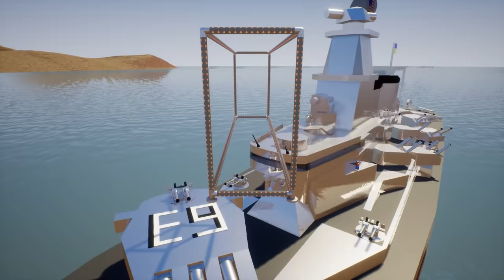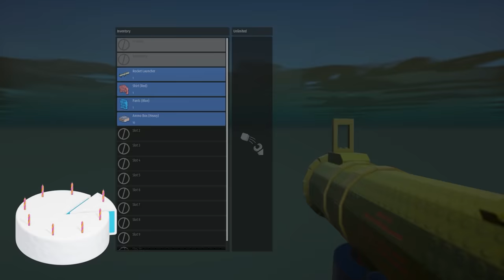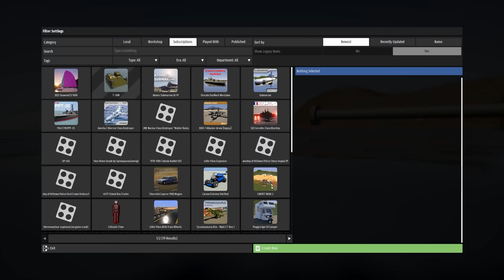Tiny Lego Boat vs GIANT BATTLESHIP!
Tiny Lego Boat vs Giant Battleship in Brick Rigs; this is Brick Rigs gameplay. Can a Tiny Lego Boat face off vs a giant battleship? This is a Lego Brick Rigs ship battle with SpyCakes as he tries to destroy a giant ship using anything possible with funny moments!